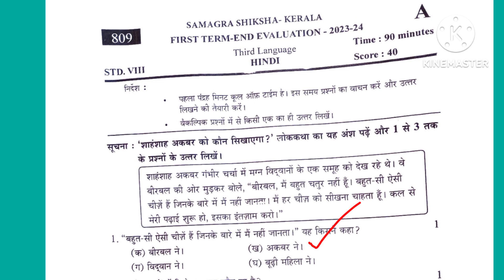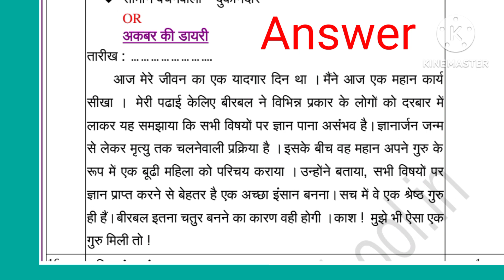8th standard Hindi answer key 2023// 18/08/2023 first term exam answer key hindi //Class 8//saaz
8th standard Hindi answer key 2023// 18/08/2023 first term exam answer key hindi //Class 8//saaz
answer key